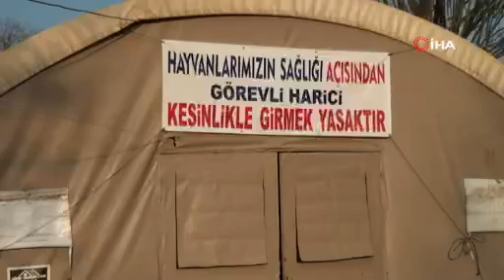İstanbul'da yöneticiliği bıraktı, Sakarya'da koyun yetiştiriyor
İstanbul’da ticaret ve yöneticilik yaptıktan sonra emekli olan Sakaryalı besici İrfan Boz, Ukrayna’dan getirdiği Romonov koyunlarını Sakarya’da yetiştirip, satıp hem ülkeye katkı yapmak hem de bulunduğu bölgeye hayvancılığı aşılamak istiyor. İrfan Boz, “Romonov koyunu 1’e 5 veren bir karlılık sağlayan bir koyun üretim sistemidir” dedi.